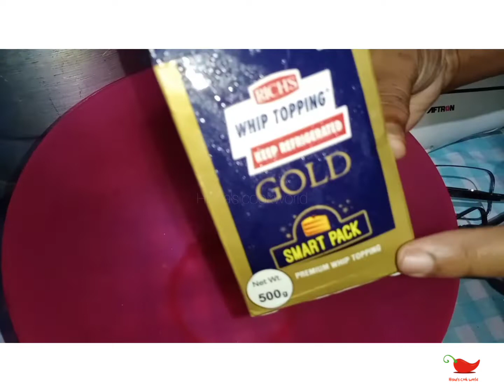ന്യൂ ഇയർ സ്പെഷ്യൽ വാനില ഫ്രൂട്ട് കേക്ക്॥New year special cake॥Vanilla fruit cake॥recipe-51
Ingredients:-

Egg-4 (medium)

Oil or butter-1/4 cup

Milk-1/4 cup

Sugar-1/2 cup

Water-2 cup

Whipping cream-500g pack

Fruits:

Kiwi-1/2 cup

Orange-1/2 cup

Grape-1/2 cup

Strawberry-1/2 cup